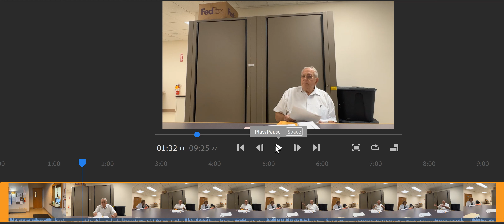Lysander Assessor Audit Part 1 .... ex parte communication Small Claims Assessment Review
Lysander Assessor Teresa Golden Audit Part 1 ex parte communication Small Claims Assessment Review